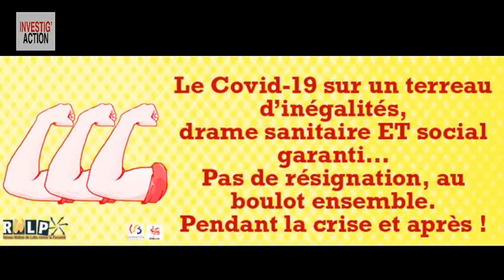PAUVRES ET VIRUS : DOUBLEMENT VICTIMES ? - Michel Midi Spécial Coronavirus (n°36)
Riche, la Belgique ? Mais 16 % des Belges vivaient sous le seuil de pauvreté déjà avant le coronavirus ! Aujourd’hui, combien sont-ils ? D’autant que le gouvernement les a oubliés dans ses mesures et que les contacts de proximité ont fort diminué. Christine Mahy reproche au gouvernement de ne pas avoir écouté – une fois encore - les gens de terrain. Elle n’est pas tendre non plus pour l’UE. Laisser les pauvres sur le côté, est-ce une bonne stratégie pour la Santé publique ? Elle répondra à vos questions ce mardi…
Entretien avec Christine Mahy (Réseau Wallon de Lutte contre la Pauvreté)